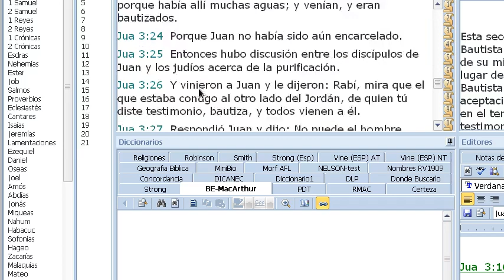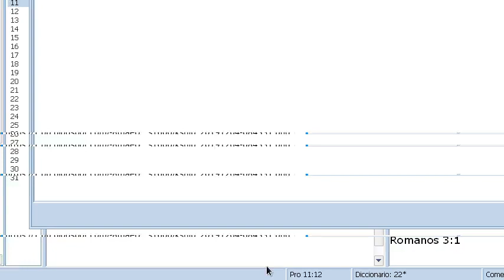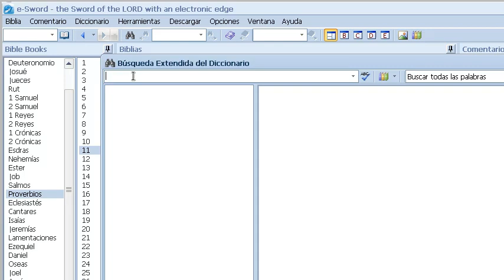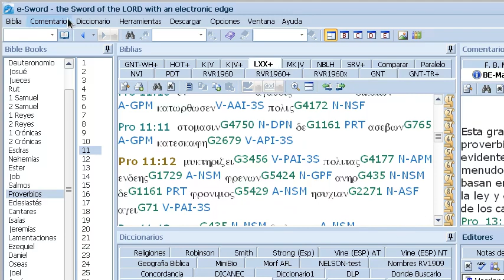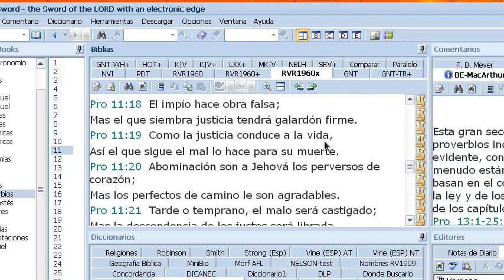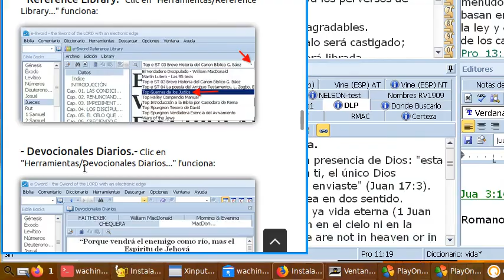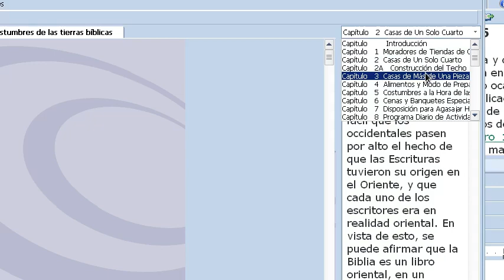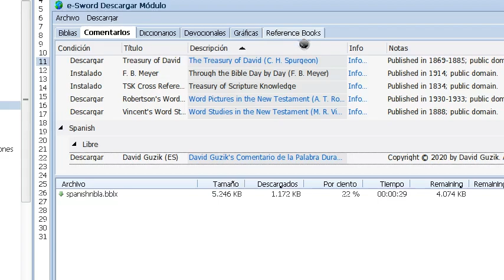Qué funciona en e-Sword 12.2.0 en Linux después de haberlo instalado en PlayOnLinux (Wine 3.0.1)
Instalar e-Sword 12.2.0 en Linux con PlayOnLinux (wine 3.0.1) ~ Proyecto Facilitar el Software Libre en el Ecuador